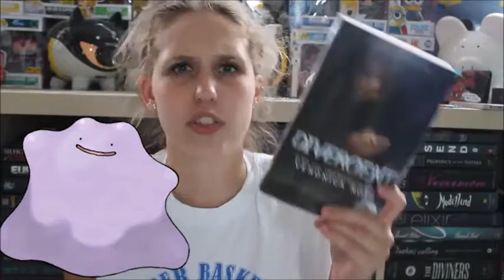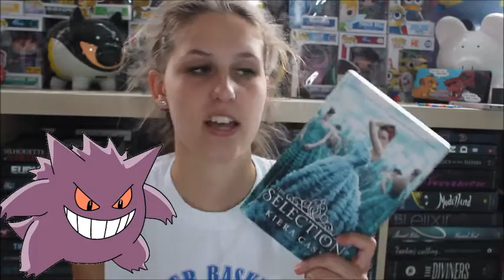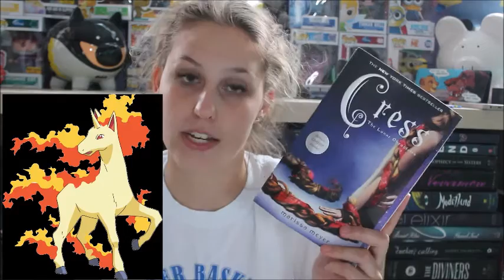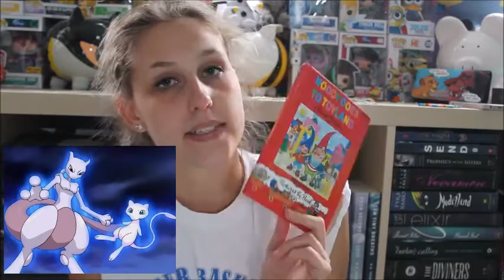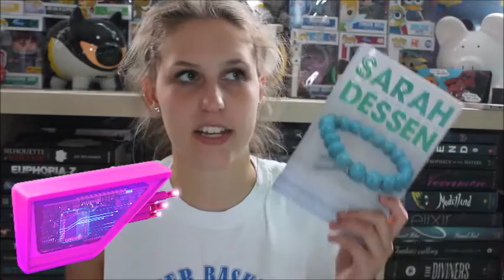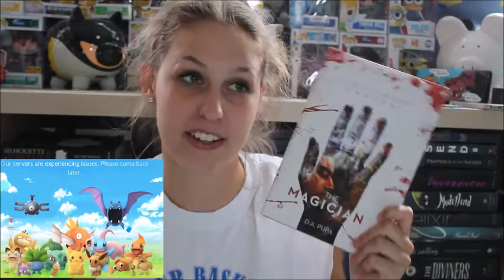Pokémon Book Tag